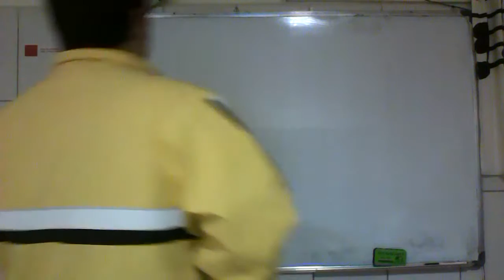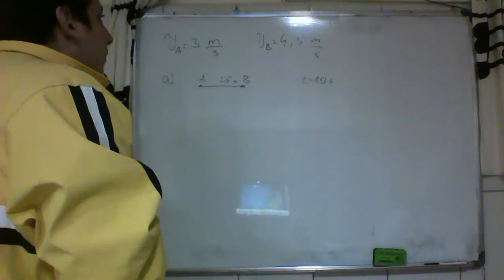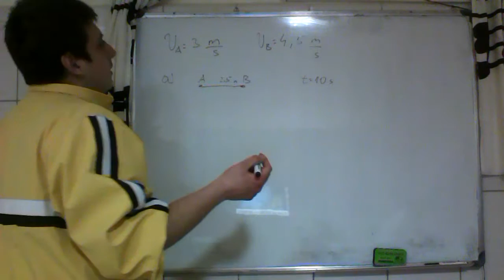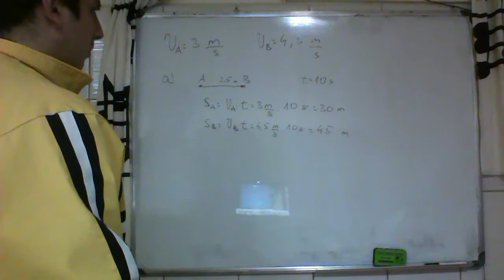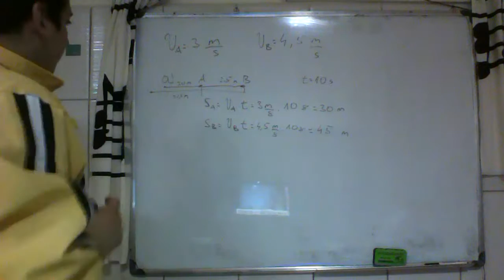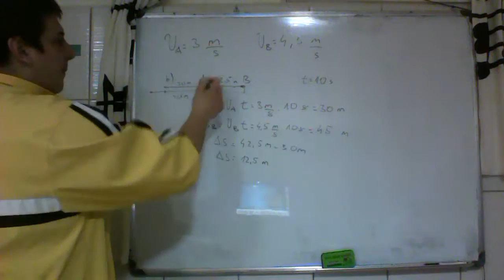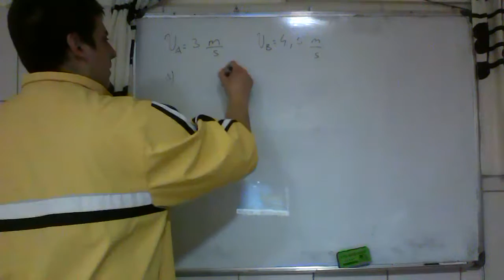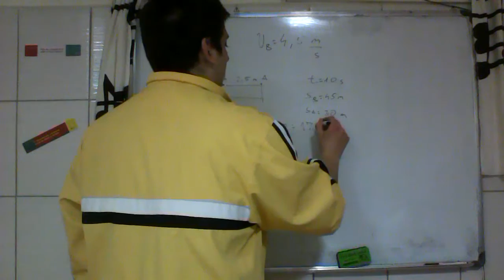Ravnomerno pravolinijsko kretanje 9 Srednja skola Fizika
Dva tela krecu se ravnomerno duz istog pravca i u istom smeru. Brizna predjeg tela A je 3m/s, a zadnjeg B 4,5m/s. Koliko je pocetno rastojanje izmedju njih ako je posle 10s: a/telo b za 2,5m iza tela A
b/Telo B za 2,5m ispred tela A?